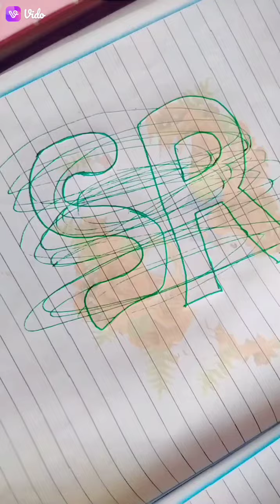Sojib Ritu name art video 👩‍❤️‍👨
Marker type : Cd parmanent marker
Marker name : Add jel
Marker cost : only 10Rs

Thankyou

how to make tattoo in home
how to make tattoo at home permanent
how to make tattoo machine without motor
how to make tattoo in hand
how to make tattoo machine at home easy